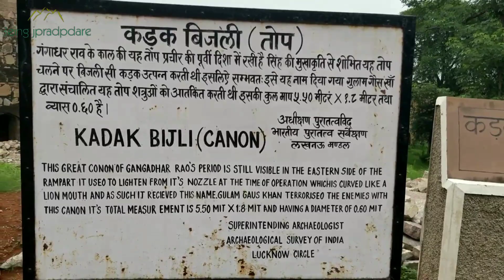Jhansi Fort @Jhansi Part-1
Built by bundela kings, jhansi fort makes one live the history when u visit.. Beautiful ramparts, stoned paths, steep narrow staircases etc. The forts sits atop a hill and has 360 panaromic View of the then Bundelkhand... With ten gates Opening in ten different direction, it symbolizes the expanse of its rulers...
very beautiful fort with lovely view all around. near to jhansi railway station and city. but fellt very sad that is was not maintained well . could have been more clean and in better presentable condition